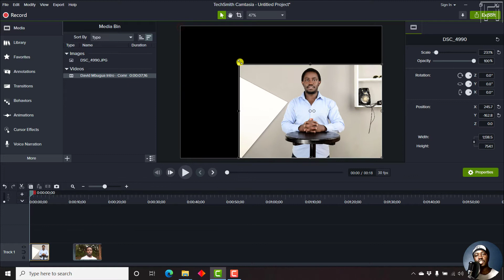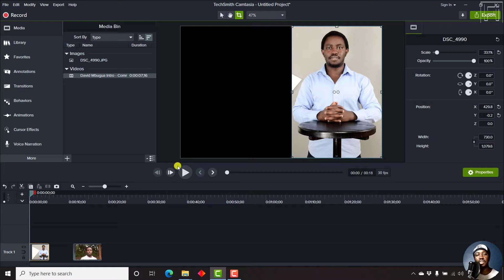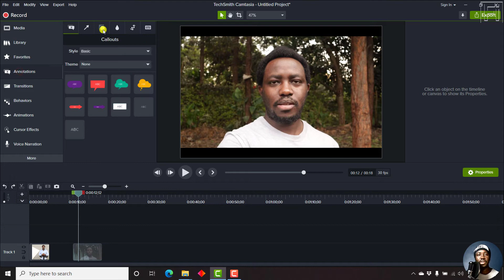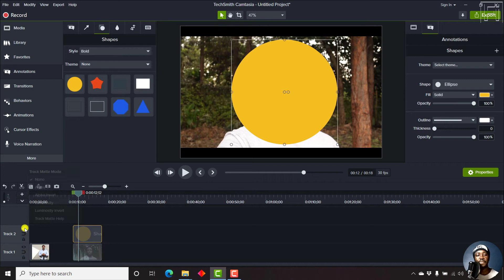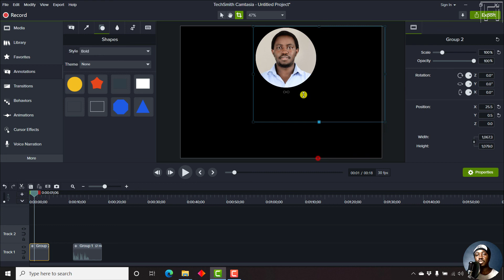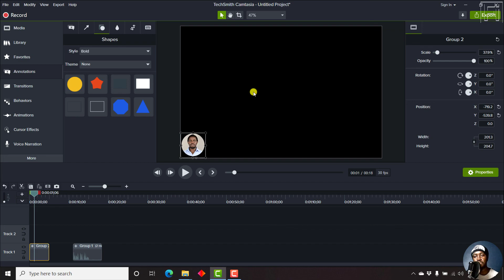How to Crop a Video or Image in Camtasia (Circle Crop + Square and Rectangular Crop)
In this video, I'll show you how to Crop a Video or Image in Camtasia in 2 ways.

Camtasia has a crop mode built into the Camtasia Editor which does the job pretty well. This is limited in that you can only crop an image or video into a rectangle or square.

In Camtasia 2020, Techsmith introduced Track Mattes and with Track Mattes you can crop an image or video into a circle.

I hope this video is of value if you're interested in cropping videos or images in Camtasia.